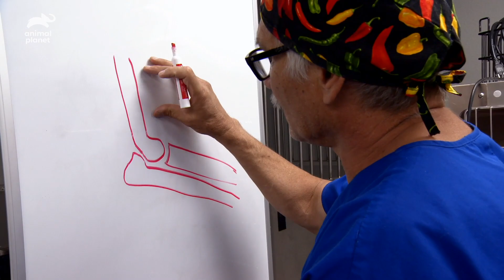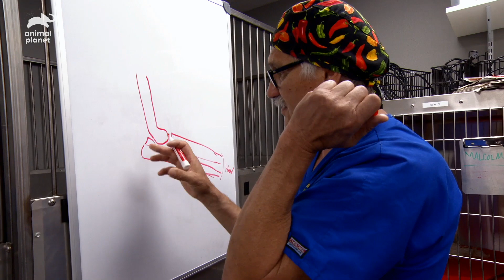Emotional Support Dog Needs To Get His Elbow Fixed | Dr. Jeff: Rocky Mountain Vet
Samson broke his elbow and a piece of bone is now hurting him, so Dr. Jeff has to prepare for this complicated surgery.